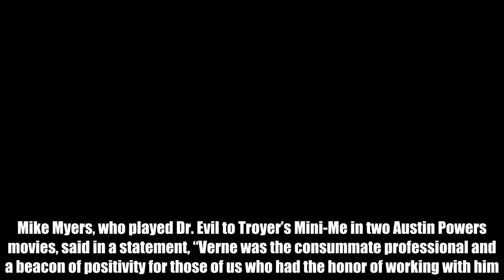Verne Troyer: Celebrities mourn the death of Austin Powers actor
Entertainers, athletes, and other admirers are mourning the loss of Verne Troyer, the Austin Powers actor who died Saturday at age 49. Mike Myers, who played Dr. Evil to Troyer’s Mini-Me in two Austin Powers movies, said in a statement, “Verne was the consummate professional and a beacon of positivity for those of us who had the honor of working with him. It is a sad day, but I hope he is in a better place. He will be greatly missed.” The Brady Bunch star Maureen McCormick, who like Troyer supported the organization Best Buddies, tweeted, “So very sad to hear of the passing of Verne Troyer 💔 He was such a champion for BestBuddies and for so many people with intellectual and developmental disabilities!!!  He always brought a huge smile to my face and so many people at the Best Buddies events!!! I love you Verne!” Read on for more tributes.